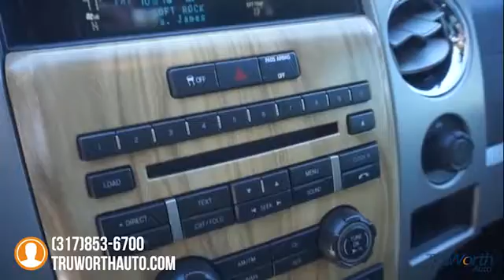2011 Ford F-150 Indianapolis IN 7378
2011 Ford F-150 Lariat - $28500

TruWorth Auto
3006 E. 96th St.

Head Turning, 1-Owner F-150 Lariat.  4WD, Sony Premium Audio, CD w/ Bluetooth & Aux Inputs, Heated & Cooled Leather Seats, 20 Premium Wheels, Great Tires, Like New Brakes, a Clean Carfax.  Fully Inspected by our Certified Mechanic Jeremiah.  Clean Interior has been Well Cared For, No Smoke Smell.  Cruise Control. Memory Drivers Seat, Power Seat Controls, Power Adjust Pedals, Dual Zone Climate Control, Sliding Rear Window, Power Retracting Running Boards.  Powerful 6.2L V8 is Ready to Tow and Haul.  Trailer Brake Controller.  4 x 4 that's ready to Handle ANY Weather or Terrain.  Well Maintained F-150 with Lots of Custom Touches, Great Features, and Capability for a Great Price.brbrThe TruWorth Auto business model is centered around providing a transparent, information based customer experience.  We price all of our vehicles to SELL in an unusually SHORT time period in relation to Industry standards.  To ensure we have time-efficient transactions, our ONE price, BEST price approach ensures that you are getting a great value, as well as, a great experience.  brbrbrbr